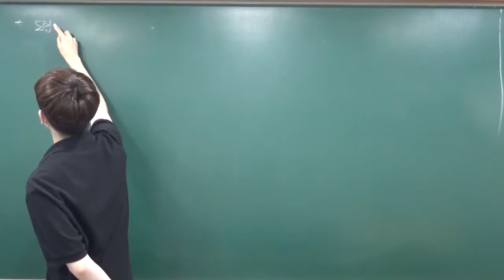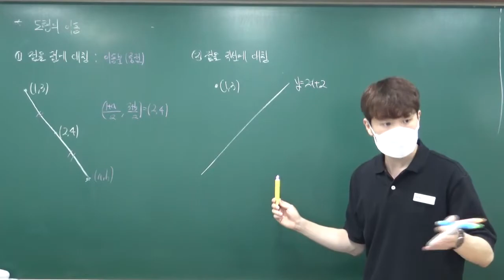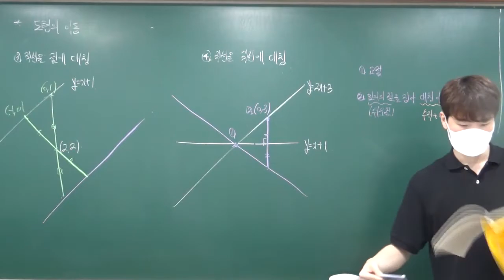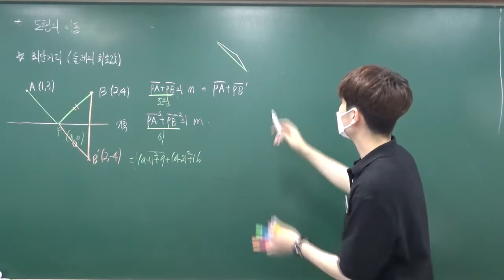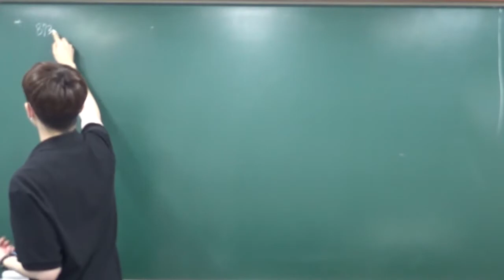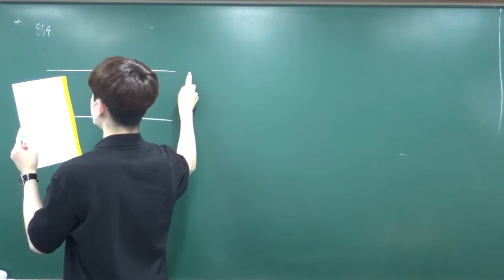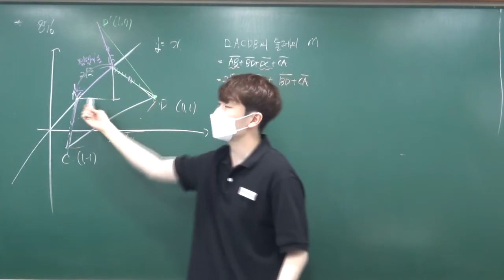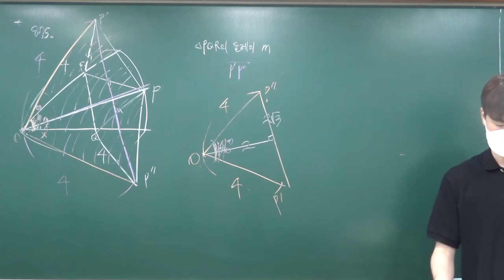20210825 고1단대 도형의이동 개념 + step2,3